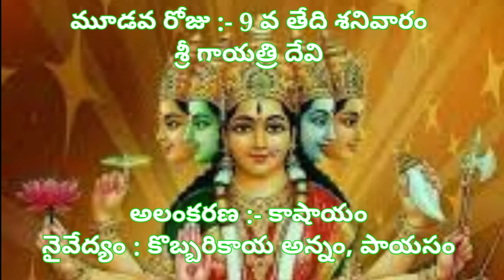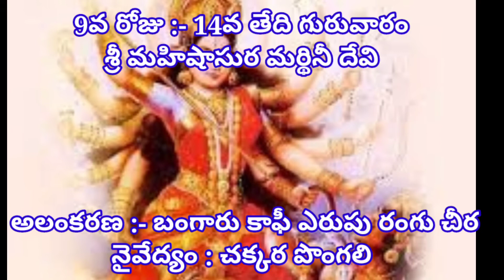Devi Navarattrulu/ Navaratri 9Alankaralu/ 9Naivedyalu/ Vijayavada Durgadevi Navaratrulu 2021/ Dasara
durgadevi avatharalu, durgadevi rupalu, durgadevi avatharalu2021, ammavari avataralu, ammavari pooja vidhanam in telugu, vijaya dashami, durgamma, lalitha tripura sundhari devi, dasara pooja 2021, navarathi, navaeathispecialalankaralu, dasara alamkaramulu, vijaya dhashami pooja2021, vijayavada kanaka durgadevi pooja avatharalu, 9alankaralu, 9prasadhalu, 9sarees colours,